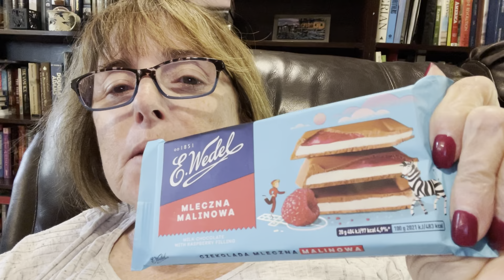What's P Doing? Polish not polish